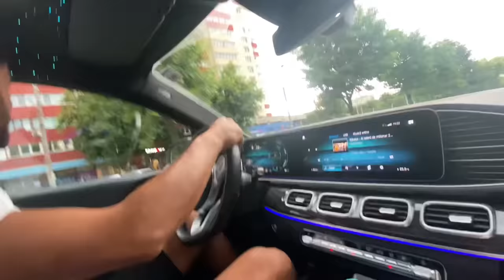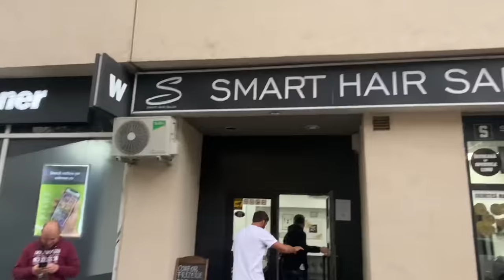DE CE AM PLECAT DE LA SURVIVOR / CUM M-A AȘTEPTAT FAMILIA